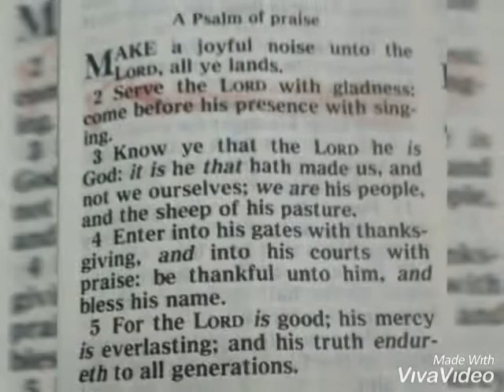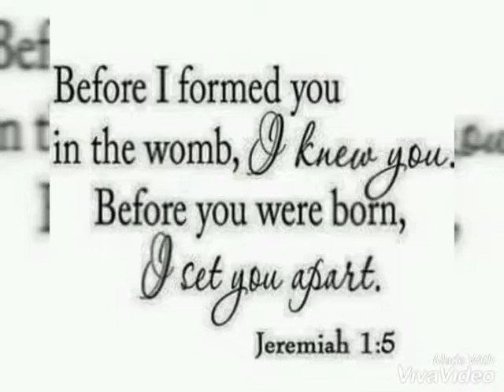Max embraces manhood. 5th Nov, 2018